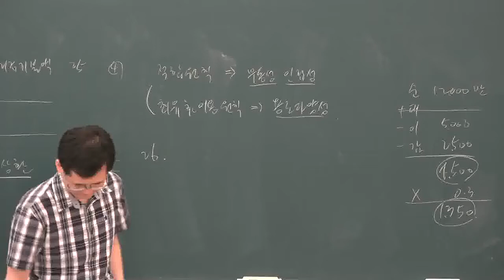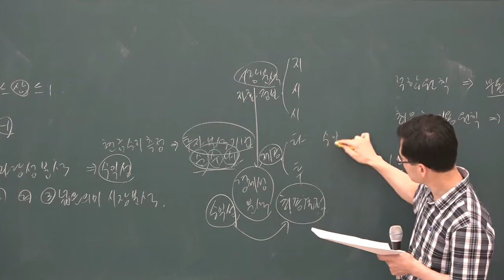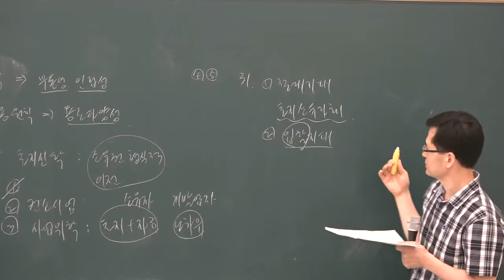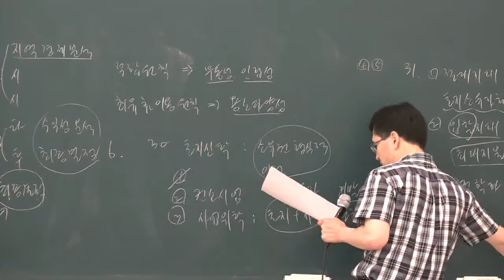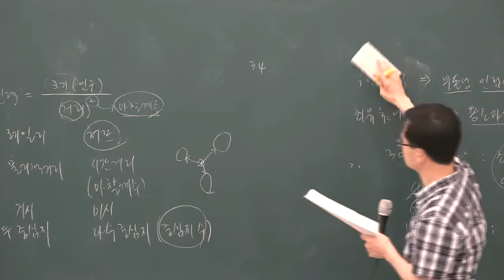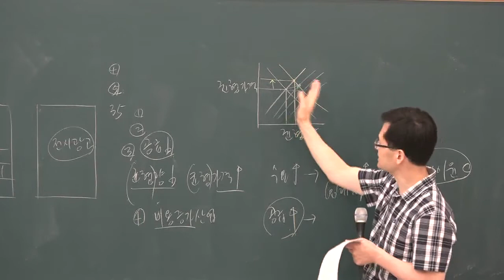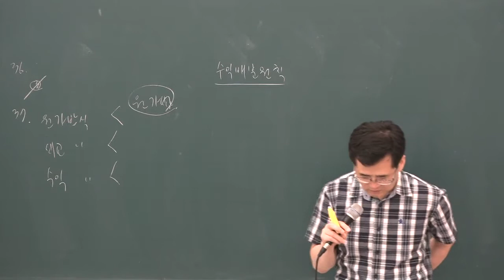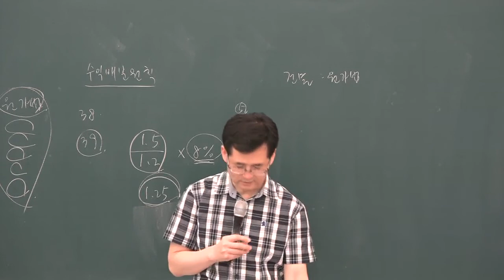[공전무] 2019년 공인중개사 부동산학개론 동형모의고사 9-12